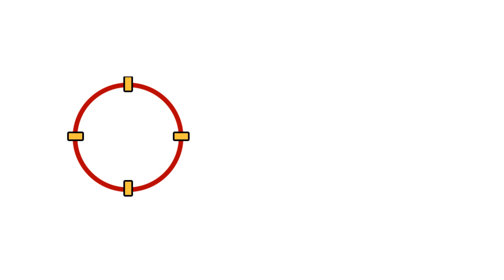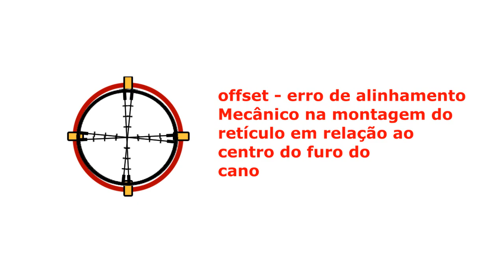OFFSET EM LUNETAS. O QUE É E PORQUE SUA ELIMINAÇÃO É ESSENCIAL PARA TIRO DE PRECISÃO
Vídeo abordando OFFSET EM LUNETAS, e mostrando porque a eliminação deste é tão essencial para eliminar distorção nos disparos, sobretudo fora do "ZERO POINT" da arma.

No próximo vídeo vou mostrar como ajustar a luneta e o retículo com vistas a eliminar ao máximo o OFFSET nas lunetas.